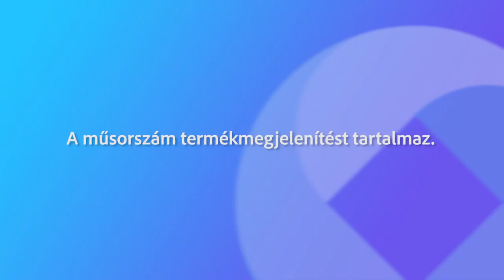221122 Fehérvári Beszélgetések Nagy III János